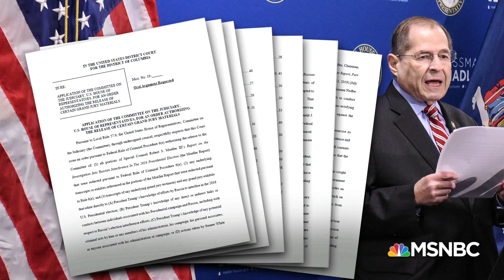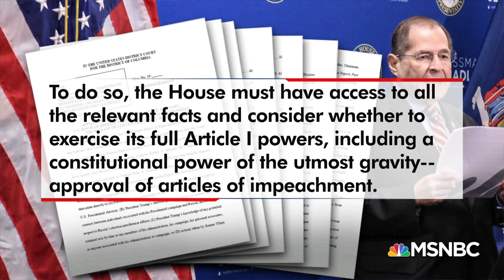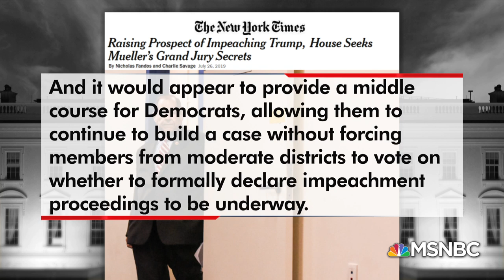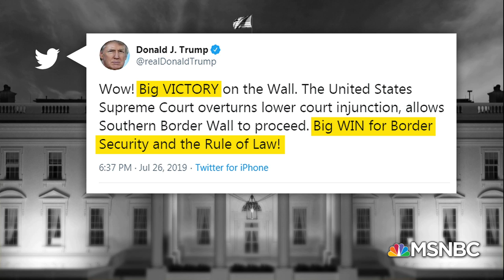House Judiciary Dems: We've Already Begun Impeachment Probe Against Trump | The 11th Hour | MSNBC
House Judiciary democrats file court documents to unseal Mueller grand jury information and reveal they've already begun considering articles of impeachment. Jonathan Allen, Jessica Roth, Franco Ordonez and Melanie Zanona discuss.